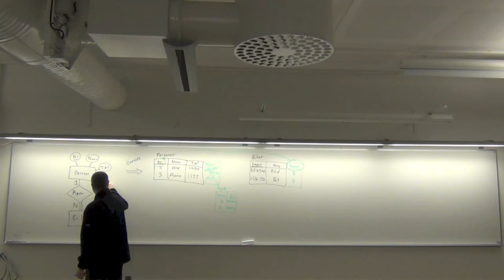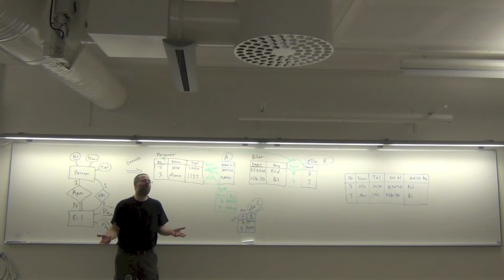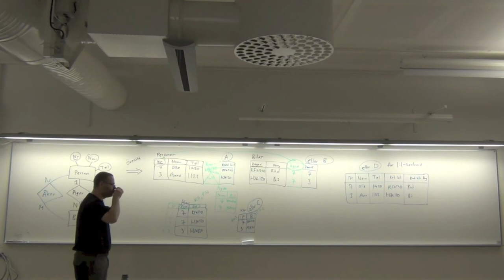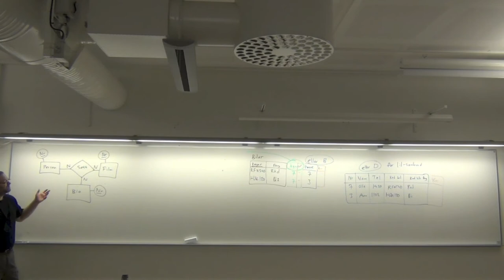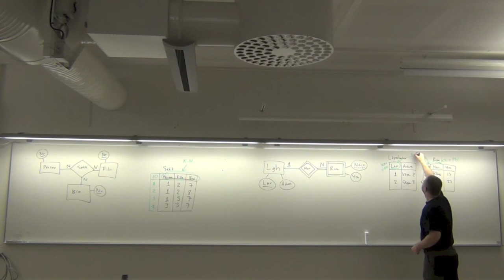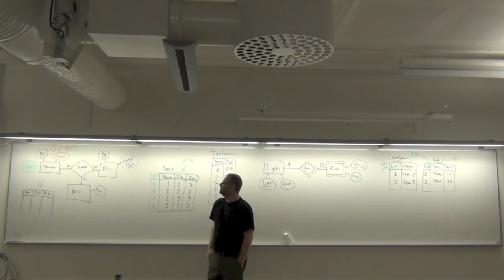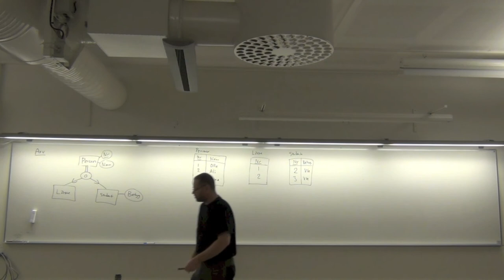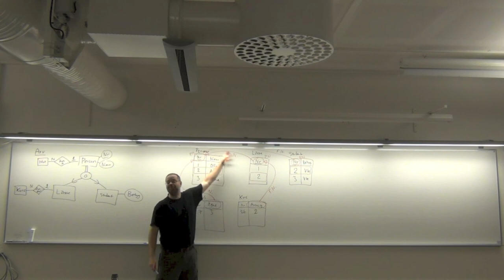Relationsdatabaser, del 2 (av 2)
Föreläsning nummer 4 i kursen Databasteknik: relationsmodellen, relationsdatabaser, översättning från ER-diagram till tabeller.